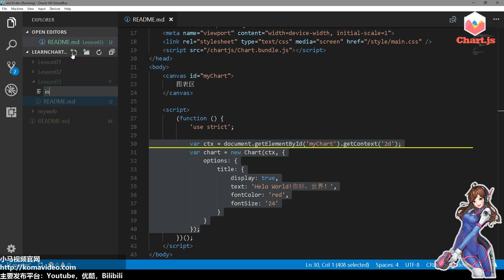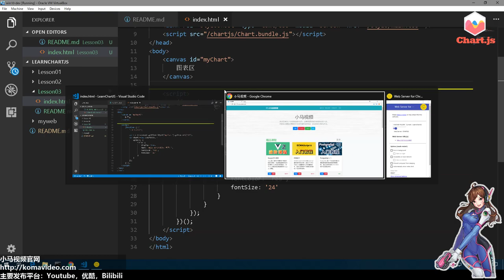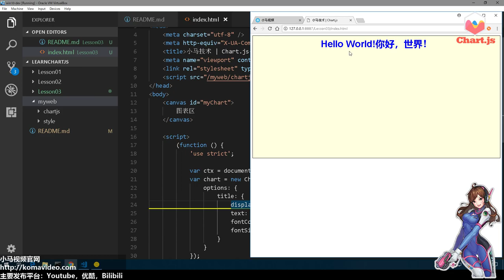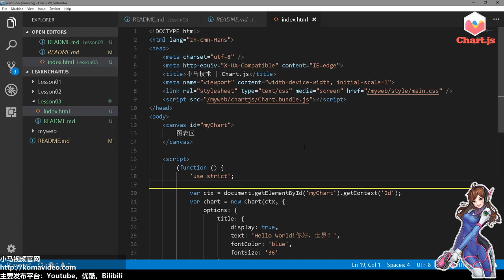03★Chart.js入门学习★初体验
03★Chart.js入门学习★初体验